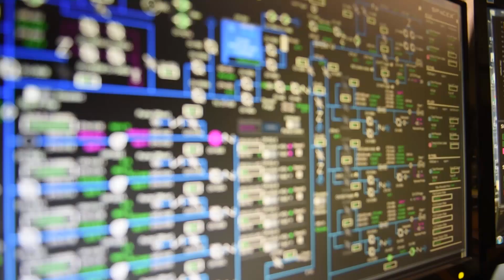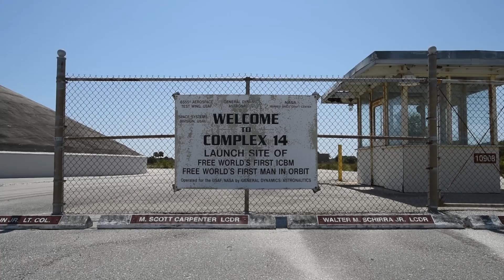Pulling the lever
The history and legacy of the United States' space program is rich considering how young humankind is in this field of discovery. The Air Force has led a resurgence of excitement and innovation over the last few years in access to space. Last year, the Air Force launched just over 20 rockets into space from Cape Canaveral Air Force Station. This year, they're on track for 30. Next year, the goal is 48, according to their base commander. (Air Force production by Tech. Sgt. David Salanitri)